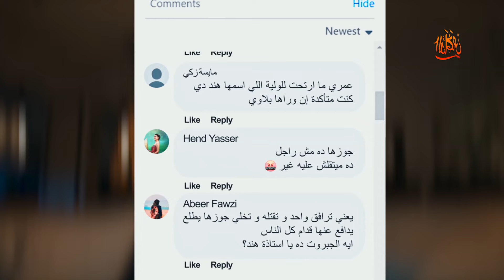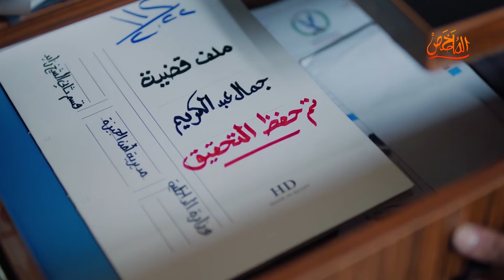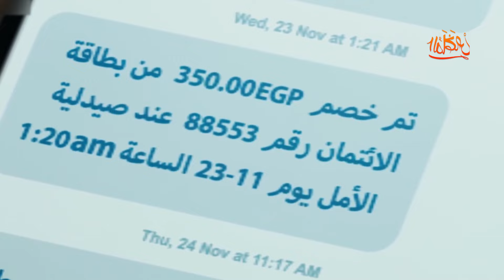هند دمرت حياة 3 رجالة حبوها وعشقوها لحد ما لبستهم في حيطة | ملخص الحلقات الاخيرة مسلسل بين السطور